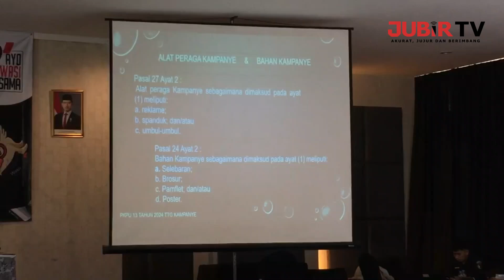Penertiban APK Pilkada Kabupaten Sukabumi, Disperkim Akan Turunkan Alat Berat di Palabuhanratu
Jubir TV, Sukabumi - Sebelum Pencoblosan di tanggal 27 November nanti, Pemilihan Kepala Daerah (Pilkada) Bupati dan Gubernur akan memasuki masa tenang selama tiga hari yang dimulai dari tanggal 24 hingga 26 November 2024.

Bawaslu bersama perangkat OPD Kabupaten Sukabumi akan melakukan penertiban Alat Peraga Kampanye (APK) di seluruh wilayah Kabupaten Sukabumi, yang rencananya akan dilaksanakan di hari pertama masa tenang.

Dinas Perumahan dan Kawasan Permukiman (Perkim) Kabupaten Sukabumi, akan ikut berperan aktif dalam Penertiban tersebut.

Selepas menghadiri Rakor Penertiban APK bersama Bawaslu di Hotel Salabintana, Selasa, 19 November 2024, Sekertaris Dinas Perkim, Herdiawan Waryadi mengungkapkan bahwa Perkim memiliki tugas di wilayah Palabuhanratu dan akan menurunkan personil beserta alat beratnya untuk menurunkan APK Baligho dan Billboard

Bawaslu menghimbau kepada Paslon Pilkada agar tidak melanggar aturan kampanye di masa tenang dan Jika ada yang memaksakan, maka sanksi tegas akan dilakukan mereka.

Dari Kabupaten Sukabumi, Muri, Melaporkan